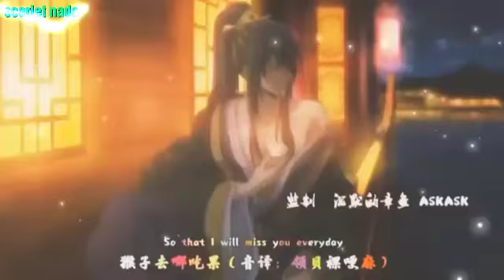Psychic Princess [AMV]